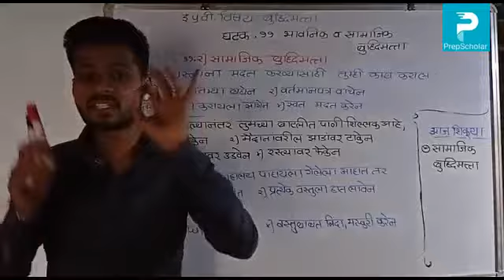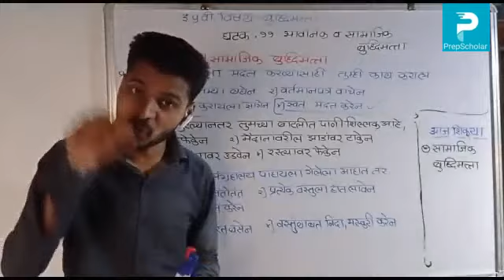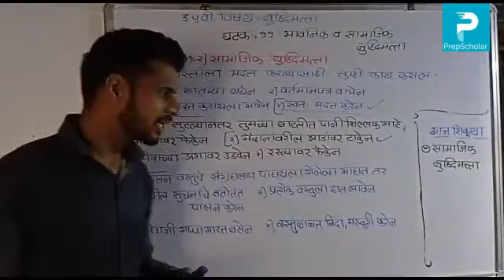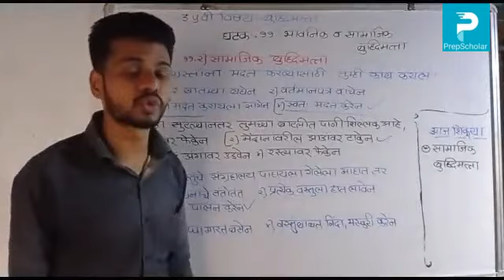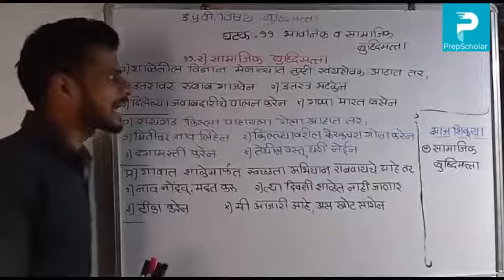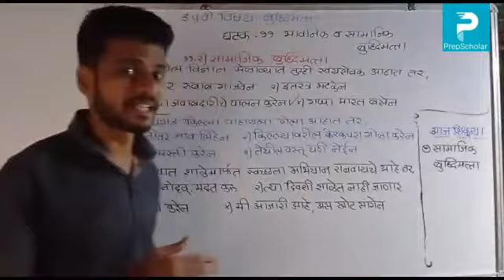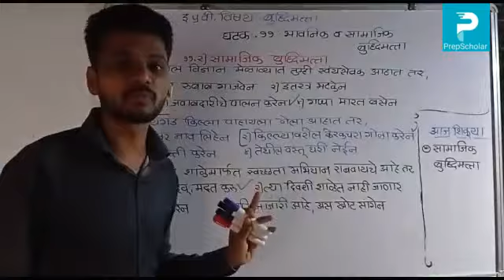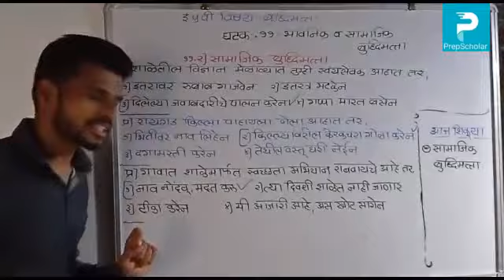39) बुद्धिमत्ता: भावनिक व सामाजिक बुद्धिमत्ता (भाग2) 5th